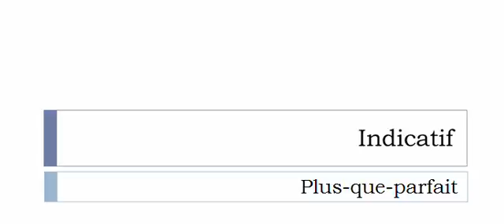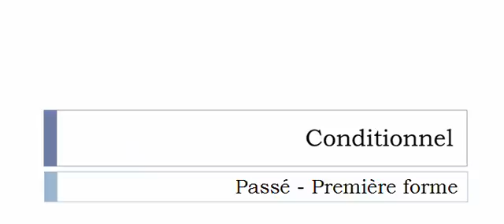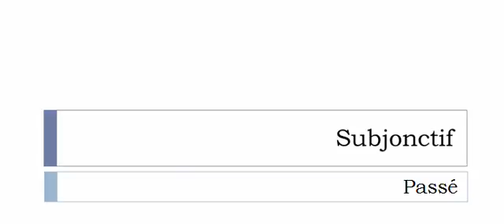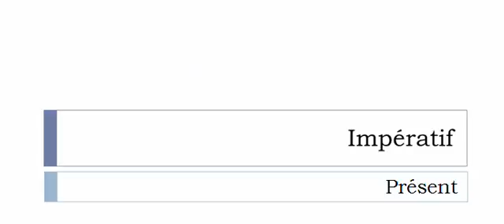Aprender francês = Conjugação = Outrepasser